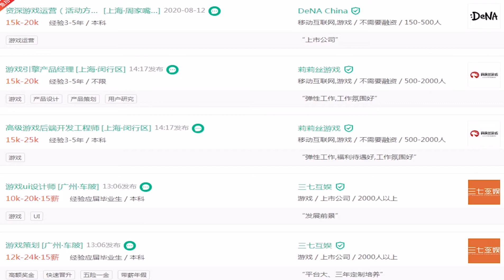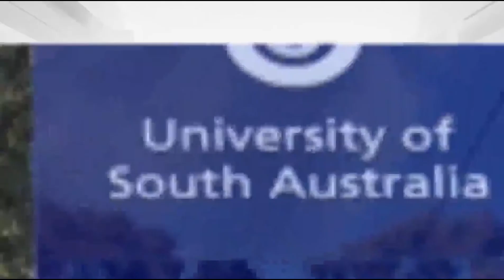只需要20W就可以去英国读游戏设计本科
游戏设计作为目前就业的热门专业之一，毕业=就业，薪资还相当可观。对于大部分有想法要出国留学的同学们来说，会被高额的出国留学费用给吓到。Shania老师想告诉你，不用担心，一起来看看最划算的英国游戏设计本科课程到底是什么？

我是魔力教育的Shania老师，在企业有十年的工作和管理经验，以真实案例从升学和就业两个角度给大家提供全方位的留学或者移民服务。也可以可以加微信：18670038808，或者私信，一定知无不言言无不尽。